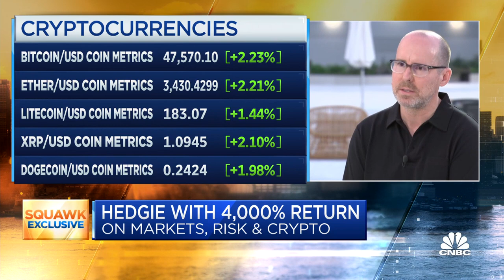We're in the middle of a massive boom-bust cycle: Universa's Mark Spitznagel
Mark Spitznagel, Universa Founder and CIO, joins "Squawk Box" to discuss the markets and his investment strategy.